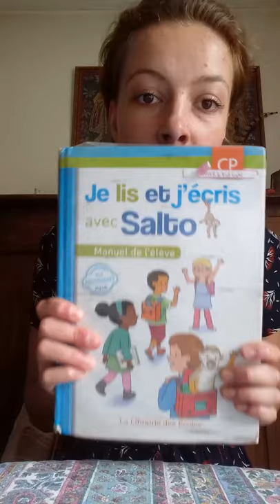Vidéo de rentrée école Sainte Jeanne de France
Pour les élèves de grande section et de CP